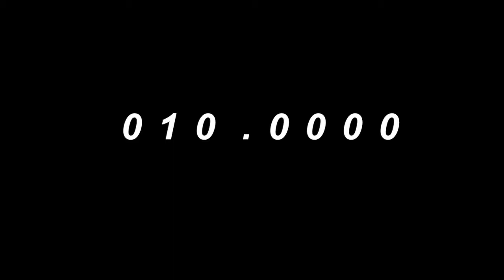Abidin Dudes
Just a buncha dudes tryin to plan a great night for some ladies! This was for the Women Of Excellence night for our Church singles group called Abide. We meet every first and third Friday of the month at Cornerstone Simi Valley Church.